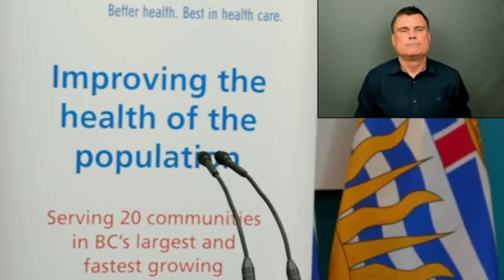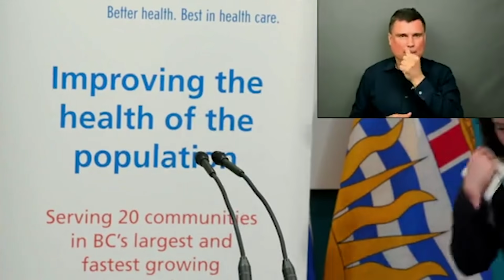COVID-19: Fraser Health finding new ways to get population registered | Vancouver Sun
Dr. Bonnie Henry gives her regular coronavirus update on May 6, 2021.